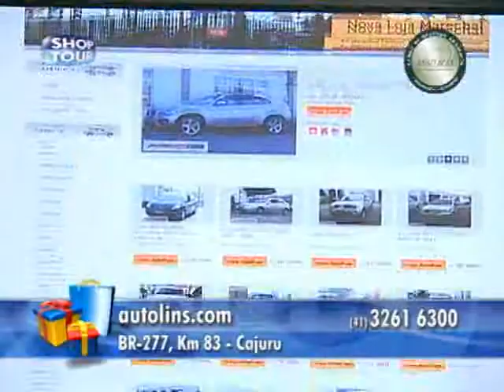SHOPTOUR CTB - AUTOLINS 05